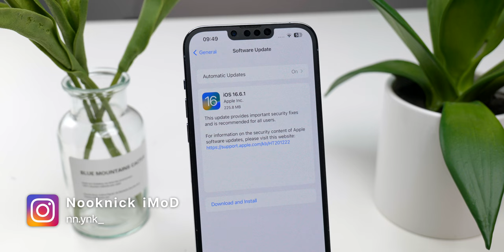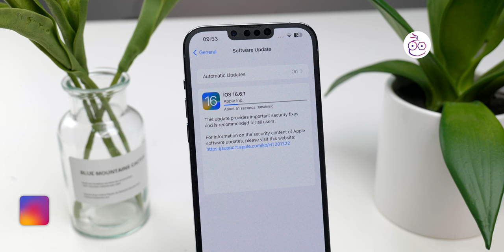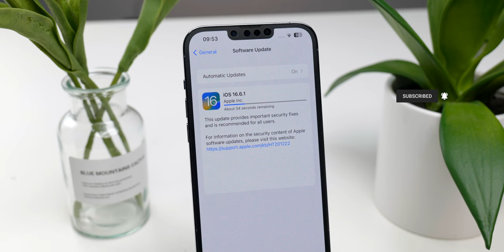iOS 16.6.1 มาแล้ว! อุดช่องโหว่แฮกเกอร์ กดอัปด่วน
กดอัปด่วน! Apple ปล่อย iOS 16.6.1 ให้อัปเดต มาพร้อมการแก้ปัญหาต่าง ๆ และอุดช่องโหว่ความปลอดภัยที่สำคัญ

iOS 16.6 มาแล้ว! เน้นอัปเดตความปลอดภัย ควรอัป!

iOS 17 Public Beta มาแล้ว! (ตัวทดสอบ) พาเล่นตัวจริง มีอะไรน่าสนใจบ้าง

รวมฟีเจอร์เล็ก iOS 17 แต่ใช้ดี ทำให้ชีวิตง่ายขึ้นเยอะ (Public Beta)

iOS 17 น่าสนใจมากแค่ไหน, Apple ผลักดันอะไร